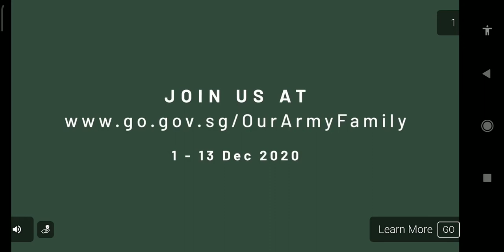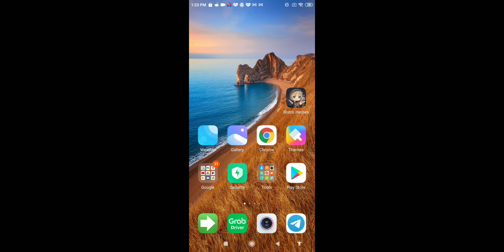Bistro Heroes Rita Weekly Dungeon 186a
Timestamps
2:15 1st fight Rita
5:00 Sorbet King
6:22 Utensils Boss
12:00 Coal boss
14.25 Pot and friends
33:40 Tea cups and Pudding

Some elven tower runs follows.

Prior to reset, I've used roughly 150 additional energy for cooking.

I'm thinking of fully upgrading the Resonating Gem artifact when I get the Earth Gem. What do you think about it?

Thank you! I hope you enjoy the vid =)